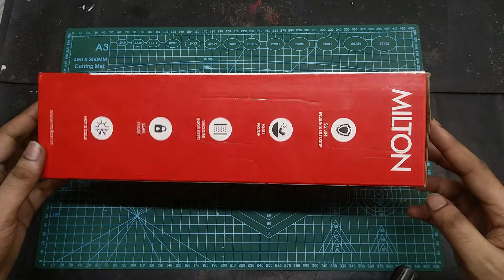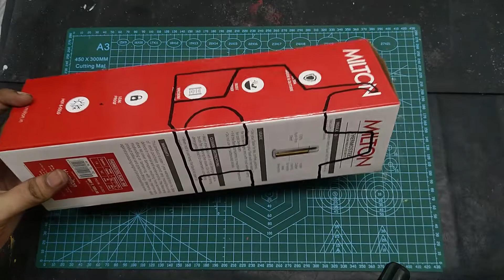How i made car from waste cardboard | @Papercrafts | cardboard jeep | how to make cardboard jeep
Hello Everyone.. In this video we are going to make a amazing cardboard jeep you can put this cardboard jeep at your desk as a home decor

Things you need to make this coconut shell pot planter

* Cardboard box
* cutting blade
* white glue
* Tires or plastic bottle caps
* Colours

Cardboard creations
 Mahindra Thar from cardboard
 Mahindra Thar 2020 from cardboard
 Thar 2020 from cardboard
 Thar from cardboard
 Thar out of cardboard
 Thar with cardboard
 Cardboard creations thar
 Cardboard creations Mahindra Thar
 Cardboard mahindra thar
 How to make thar 2020 from cardboard
how to make jeep from cardboard
 cardboard jeep
 jeep wrangler cardboard
 jeep wrangler from cardboard
 how to make cardboard jeep